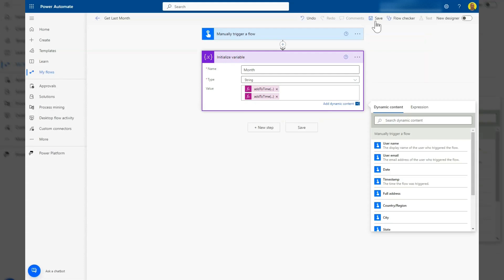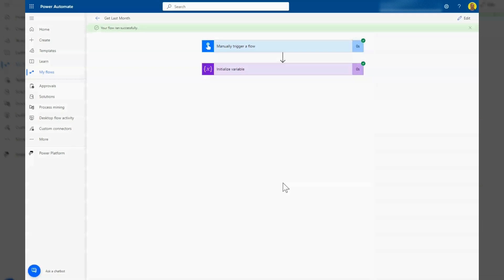Power Automate - Get last month / Previous month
This video shows how to get the last month from current date.

Expressions used:
addToTime(utcNow(), -1, 'month', 'MM/yyyy')
addToTime(utcNow(), -1, 'month', 'MMM')